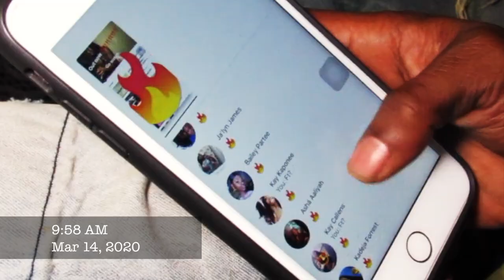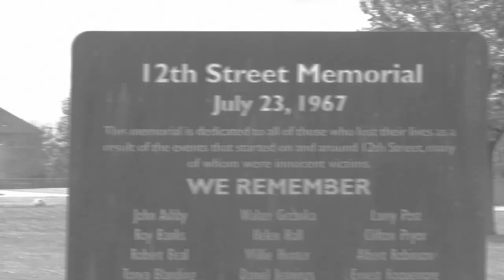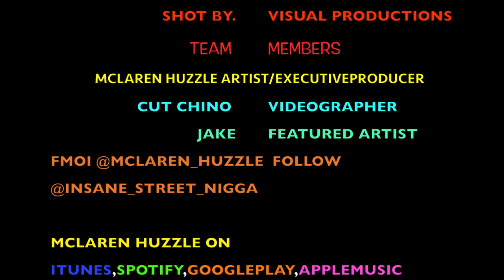Mclaren Huzzle Social Media ft Jake (prod by EujoeCipher)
New music Video from my last Mix tape Dlife SocialMedia diss Fmoi @insane_street_nigga @mclaren_huzzle